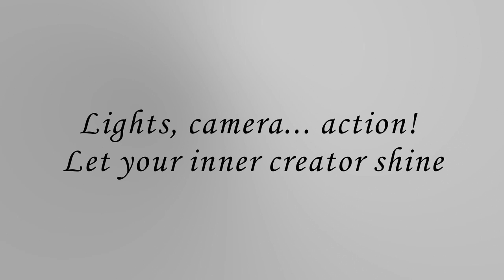Anveshanam Event | Anveshanam -The short video and film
St. John College of Engineering and Management |
Palghar
Hello Everyone !!!
•Team Anveshanam from First Year Engineering
                   Present
”Short Video & Short Film Competition”

Excited

Let’s Take a look at the amazing topics:
• Covid-19.
• Education system.
• Work Out Challenge.
• Nurture Nature.
• Comedy.
• Art & Craft.
• Women Empowerment.
• Adulthood v/s Childhood.
• Effects Of Technology.
• Rural India v/s Urban India.
• Manifesting talent.

 Open for All Age Group of any Institute/ Organisation.

Team Anveshanam cordially invites you to participate.

Why to Participate
It gives you a national platform to showcase your talent, to brush-up the camera skills or to develop camera skills as digital life has developed with a good pace, so should we.

1. Solo & Group Both Participation is allowed.
2. No language barrier
3. Please refrain from using offensive languages

What Types of Videos & Films can be prepared
1. Mono act
2.  Skit
2. Animated videos
3. Quotes with relatable background music
4. Social messages delivery
5. Motion graphics

 Perks
Best Videos and films will be uploaded on
1. Instagram
2. Youtube
3. Anveshanam website

Don't lose this superb chance of proving that you are not camera shy, an opportunity to showcase  your creativity and skills, give us a tough time selecting the winner.

 So pull up your socks, get registered. Start preparing your short video and short film!!!

Last Date to Register:20th August,2021

Don’t worry!
Student Co-coordinators:
 Pauras Raut:

Regards,
Team Anveshanam | St. John College of Engineering and Management |
Palghar